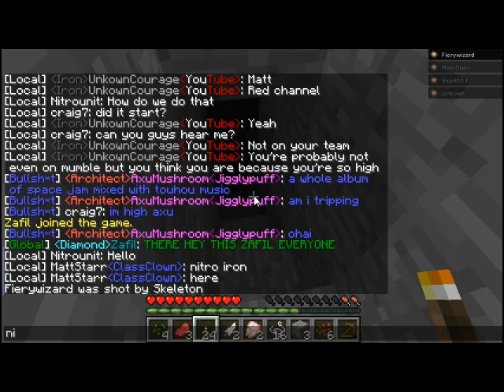Let's play Melon-Quest WALLS 2 pt. 1 !!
______________Unfold Me_______________

Hey guys this is me playing with my team on "Walls 2" REALLY fun game we play it all the time! SO want to play? Come join us at mc.melonquest.com

Also watch the video in 480 this is relatively bad quality but 480 makes it betterish \(^.^)/